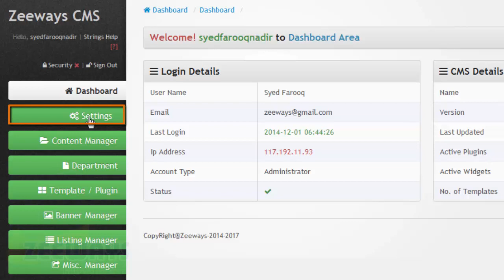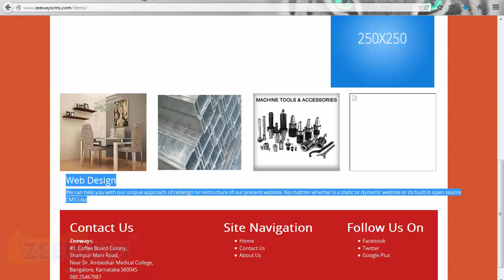How to Create Banner Widget